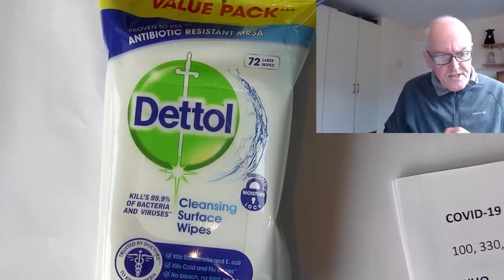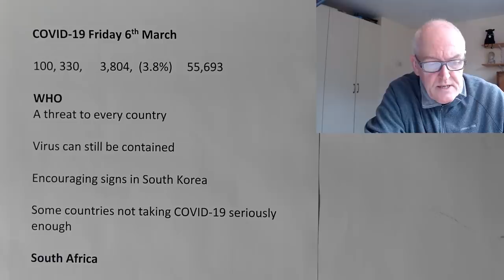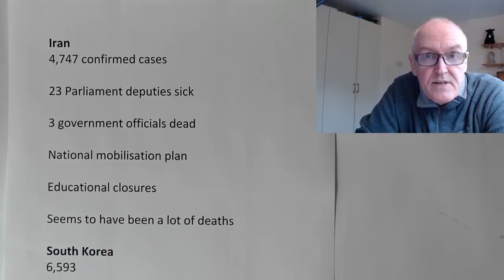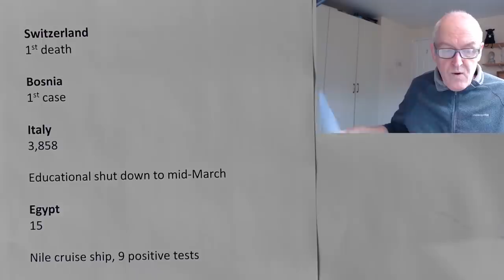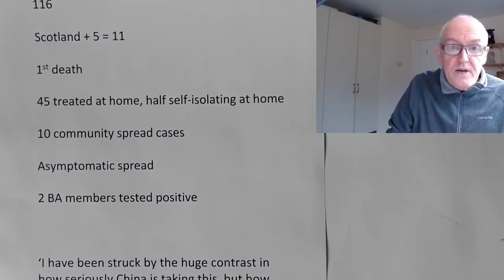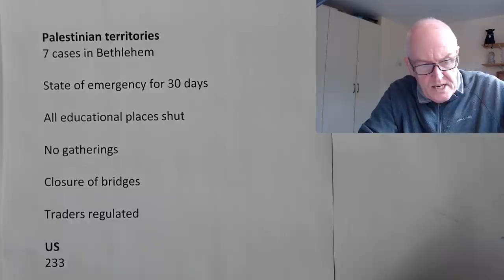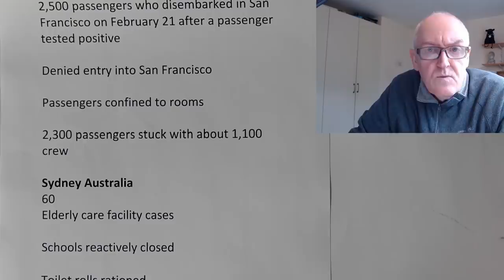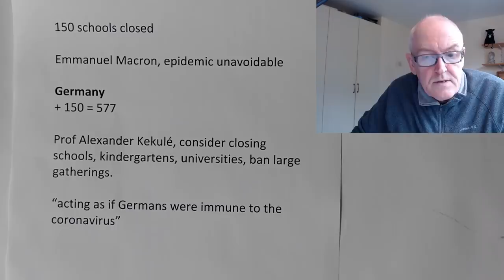Friday 6th March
We need to move from reactivity to proactivity
Coughs and sneezes spread diseases
Catch it, bin it, kill it.